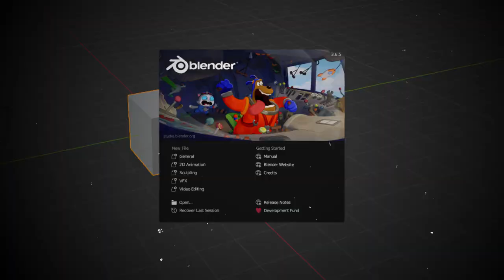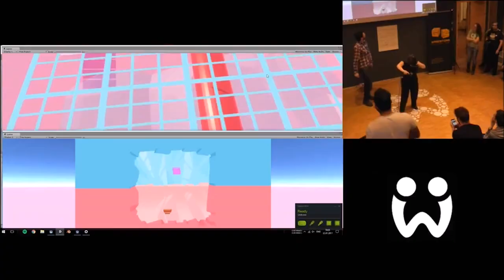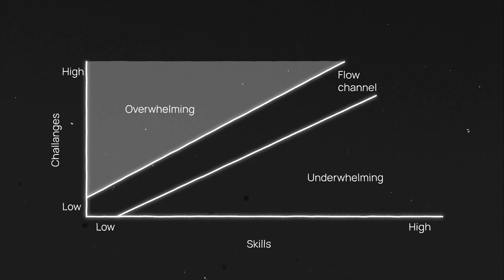How Replacing Games With Programming Truly Changed My Life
*Want to land your dream job in AR/VR?* Get access to our FREE *XR Career Course*

Getting into AR/VR can be frustrating and overwhelming

We’re immersive insiders - Since 2018 we help developers and designers break into XR with hands-on training, live events, and an active support community.

💡 Ready to start your XR journey? Here’s what we have for you

✅ *Step-by-step XR courses* (Unity, AR/VR, Personal Branding, and more)

✅ *Private Discord community* – Connect with industry professionals and meet likeminded people

✅ *Live classes & coaching* – Learn from experts in real time

✅ *Portfolio projects* – Build job-ready skills

✅ *Challenges and Competitions* – Earn good prize money while building your portfolio and network

00:00 Video Games
00:23 How My Life Was Before?
00:33 Introducing Me to Blender
00:49 Introducing Me to Unity
01:05 Similarities Between Playing Games and...
01:46 Have a Sense of Community
03:05 Teaching at Conferences
03:47 The Sense of Skill Development
04:34 The Switch
05:58 Programming Should Be Fun